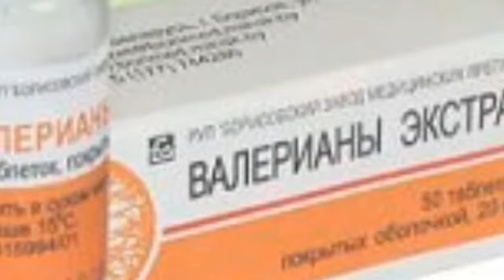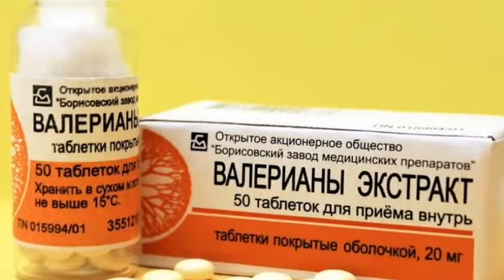QON BOSIMINI UY SHAROITIDA TSHURISHNING 6 USULLARI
Assalomu alaykum aziz yurtdoshlar. Agarda mavziga oid savollariz bo'lsa komentariyada yozip qoldiring va izohlar qoldiring. KANALGA OBUNA BO'LISHNI UNUTMANG VA LAYK BOSIB VIDEO ROLIGIMIZ TARQALISHIGA KO'MAKLASHING.